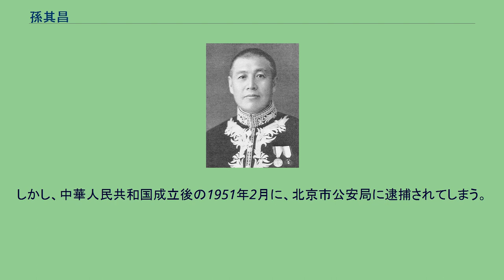孫其昌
孫 其昌（そん きしょう）は、中華民国、満州国の政治家。
北京政府、奉天派に属し後に満州国で要人となった。
字は鍾舞、仲舞。
清末の附生。
日本に留学し、東京師範学校を卒業した。
帰国後は、遼寧師範学校校長、奉天商業学校校長、黒竜江省督軍公署秘書を歴任している。
1920年（民国9年）7月、署理黒竜江省教育庁庁長となる。
翌年7月、北京政府外交部特派吉林交渉員に転じた。
1925年（民国14年）、吉林省財政庁庁長兼永衡官銀号会弁に就任した。
1927年（民国16年）5月、吉長道尹に任命されている。
張学良が国民政府に易幟した翌年12月、孫は吉林省政府委員となっている。
その後、同省建設庁庁長も兼ね、1931年（民国20年）に辞職した。
同年、満州事変（九・一八事変）が勃発すると、孫其昌は熙洽が組織した吉林省政府に加入し、民政庁庁長兼永衡官銀号会弁兼煙酒事務局局長に任じられる。
翌1932年（大同元年）3月9日に満州国が正式に成立すると、孫は参議府参議に起用された。
同年6月1日、財政部次長の栄厚が満州中央銀行総裁に転じたため、孫がその後任となっている。
1933年（大同2年）6月21日に黒竜江省省長へ移り、翌1934年（康徳元年）12月1日に竜江省が成立すると同省省長となった。
1935年（康徳2年）5月21日、孫其昌は満州国財政部大臣に任じられた。
1937年（康徳4年）5月7日、民政部大臣に異動し、同年7月1日、改組により民生部大臣となっている。
しかし1940年（康徳7年）5月16日、孫は参議府参議に左遷された。
満州国の経済政策に対して不満を鳴らしたことが原因とされる。
1942年（康徳9年）9月28日までその地位にあった。
1945年（民国34年）8月に満州国が崩壊すると、孫其昌は瀋陽や北平に隠れ住んだ。
しかし、中華人民共和国成立後の1951年2月に、北京市公安局に逮捕されてしまう。
1954年、孫其昌は処刑された。
享年70。